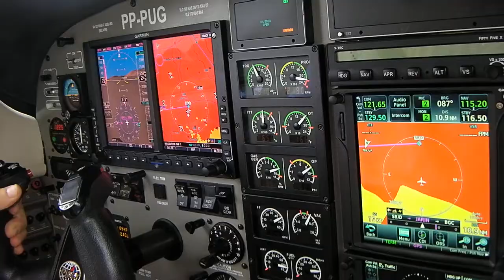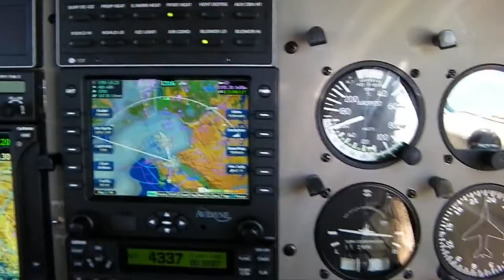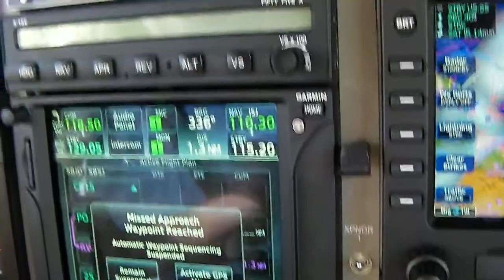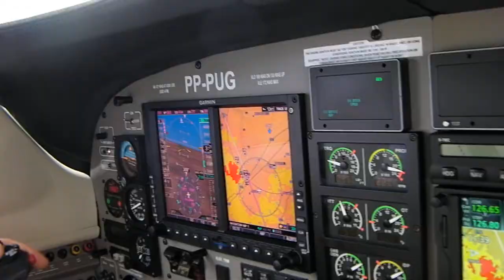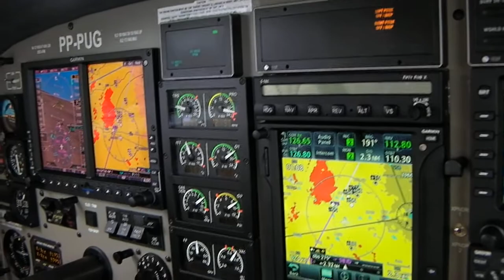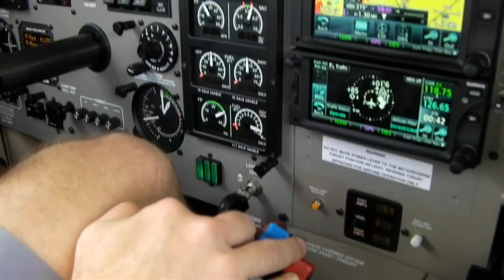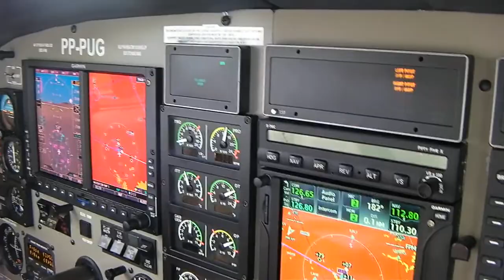Voo com Sergio no Jet Prop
Jetprop